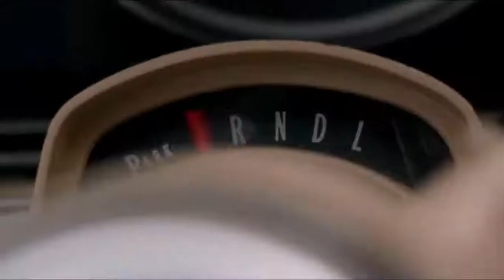Supernatural Season 10 Finale - the darkness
Supernatural Season 10 Finale
If you have any request for a new video clip, write it in the comments. ;)